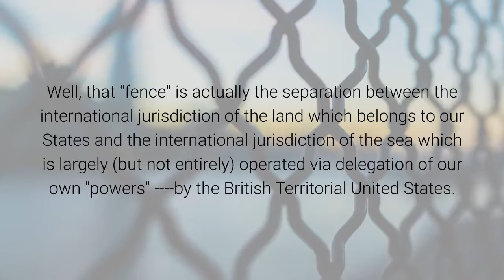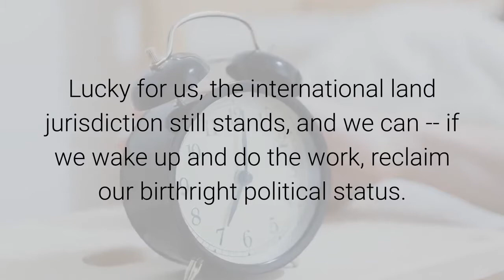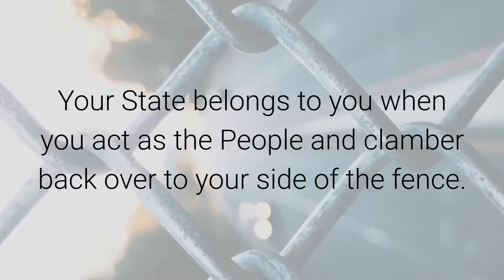The Fence By Anna Von Reitz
Remember how I described the difference between "US Citizens" and American State Citizens as being on two sides of a fence?

Well, that "fence" is actually the separation between the international jurisdiction of the land which belongs to our States and the international jurisdiction of the sea which is largely (but not entirely) operated via delegation of our own "powers" by the British Territorial United States.

That's where the interface between the American Government and the British Territorial United States Government lies --- the fence between international jurisdiction on the land and international jurisdiction on the sea.

According to the Treaties leading up to the Constitutions, including the Territorial Constitution, the British Monarch is supposed to be acting as our Trustee and Protector whenever we venture out on the "High Seas and Navigable Inland Waters"  --that is, in the international jurisdiction of the sea.

Instead, the Constitutions have been Breached by both the British Monarchs and the Popes responsible for maintaining and honoring the limitations of the Municipal United States Constitution, too.

The demand that the predatory acts and false commercial claims against us must cease has to be carried forward by those of us competent to act as State Citizens, because the State Citizens known as the People, are the parties to and designers of the constitutional agreements and the only ones who can enforce them.

Thanks to self-interested falsification of our individual records, we have all been misidentified as "U.S. Citizens" of one kind or another, a political status that prevents us from acting as State Citizens and keeps us from taking valid action to enforce the Constitutions.

They not only robbed us, they also bound and gagged us.